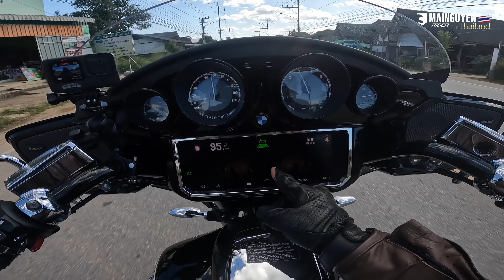BMW R18 BAGGER TỰ LÁI THEO XE TRƯỚC BẰNG CHỨC NĂNG CRUISE CONTROL KẾT HỢP RADAR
Video ngắn trải nghiệm: BMW R18 BAGGER TỰ LÁI THEO XE TRƯỚC BẰNG CHỨC NĂNG CRUISE CONTROL KẾT HỢP RADAR
Mời các bạn xem cho biết!!!

Mình rất vinh dự là người duy nhất tại Việt Nam được BMW Motorrad toàn cầu thông qua BMW Motorrad Việt Nam mời tham dự sự kiện trải nghiệm dòng xe BMW R18 tại Chiang Mai, Thái Lan. Sự kiện này BMW mời 10 người ở 8 quốc gia Châu Á tập trung về Chiang Mai, chạy cung Chiang Rai, Tam giác vàng, Mae Hong Son,... (Tương tự cung sau Tết mình đi với Khoa). 10 người được mời lần này ở 8 quốc gia Châu Á hầu hết là khách hàng của BMW Motorrad và là những influencer (người có tầm ảnh hưởng) và những content creator (người tạo ra nội dung như làm video hay viết Facebook như mình).

The Great Getaway được BMW Motorrad tổ chức ở một vài nước rồi như ở Costa Rica, nay họ đem đến Thái Lan cho 8 nước Châu Á. Họ có trang web riêng ở đây

Cảm ơn BMW Motorrad đã mời mình tham gia chuyến đi này, mình cũng rất tự hào khi được tham gia và cố gắng quay chụp nhiều nhất có thể để chia sẻ cùng các bạn. Các bạn nhớ ủng hộ tinh thần cho mình nha!!!

Cửa hàng Mai Nguyen Rider Store khai trương vào ngày 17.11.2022 tại:
144 Võ Thị Sáu, Q.3, TP.HCM